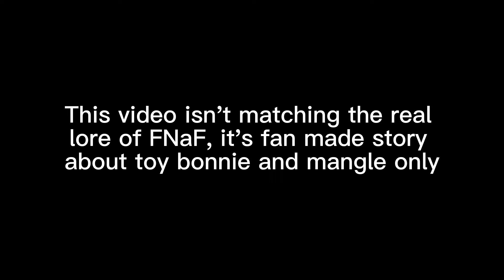Toy Bonnie & Mangle Story "Need This Feeding" (Reupload)